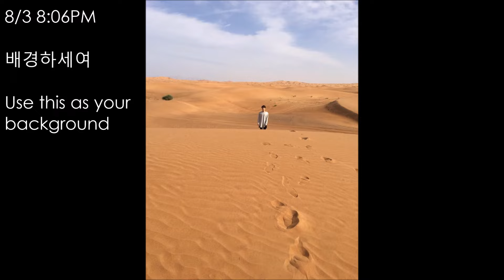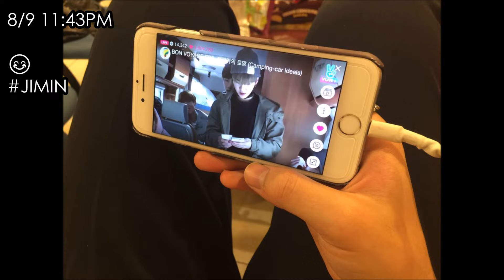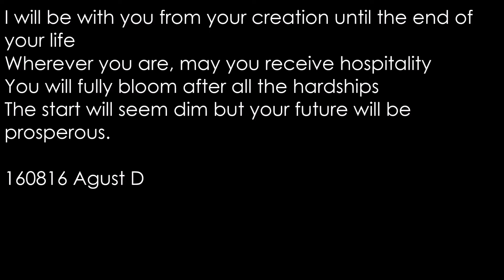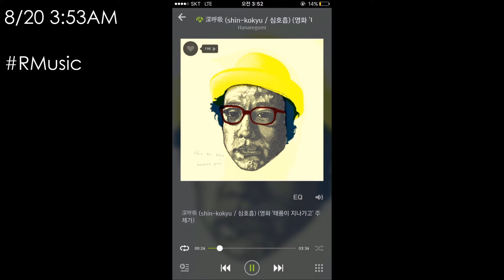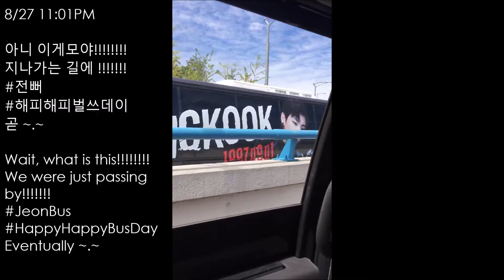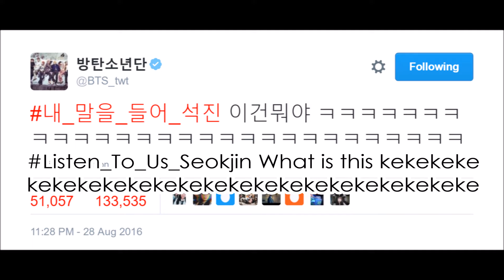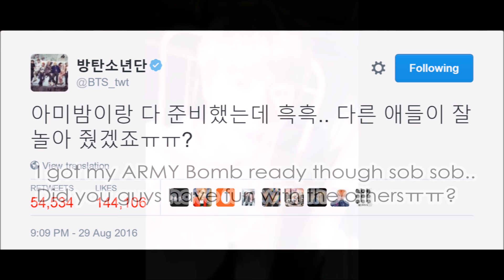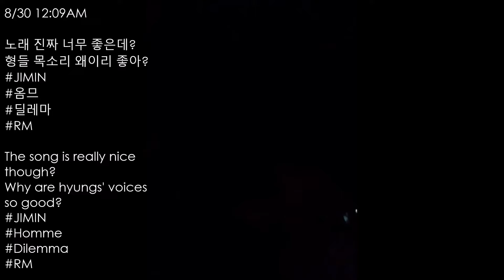[ENG] AUGUST 2016 BTS 방탄소년단 Twitter Compilation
Here is August!
I will try to do September as soon as I can :)

Cr. Peppy Grace Subs
**ALL TIMES IN KST**